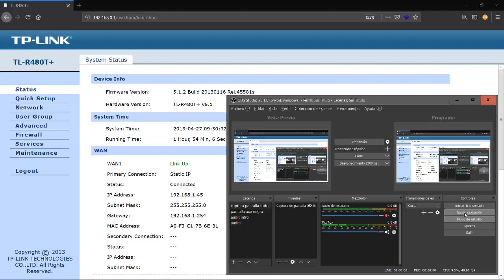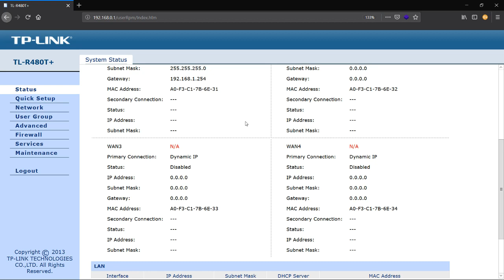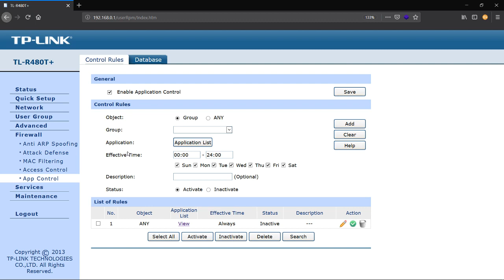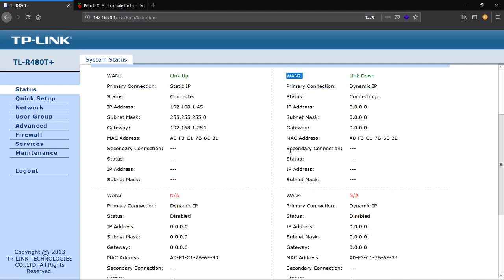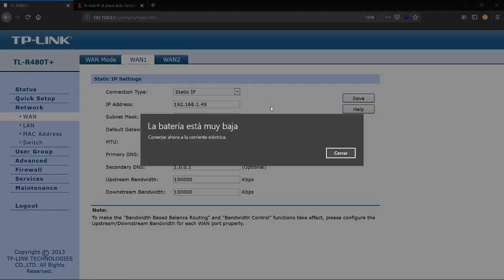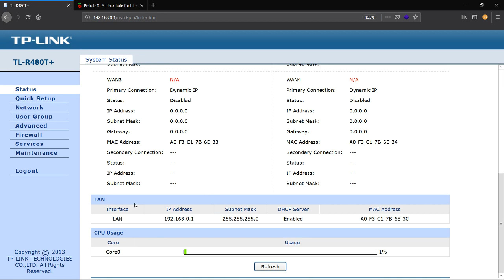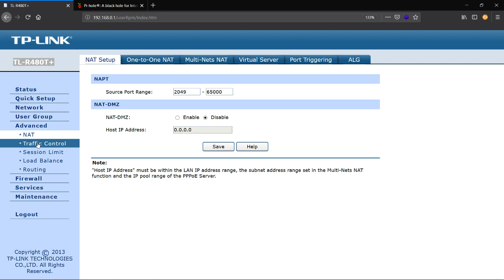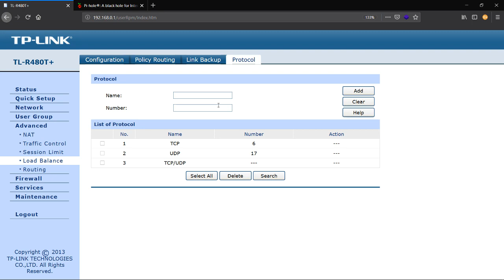Opinion General del balanceador tplink TL R480T+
Muchas cosas que me piden los suscriptores que haga el balanceador o les ayude con características que no son realizar su función principal les recomiendo que lo manejen con otro dispositivo, aquí digo el por que de ello.